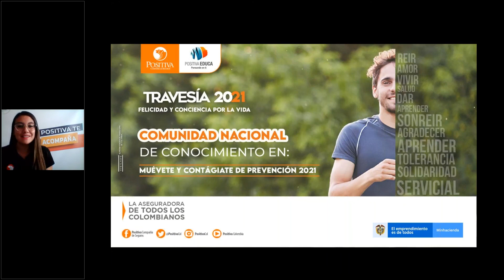Coordinación - Muévete y contágiate de prevención